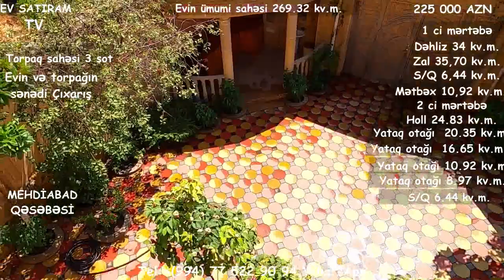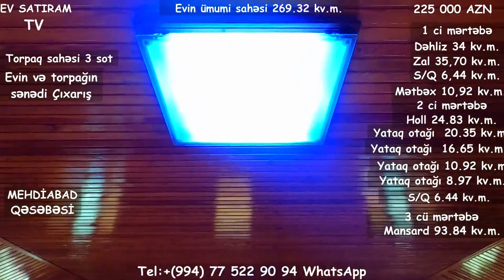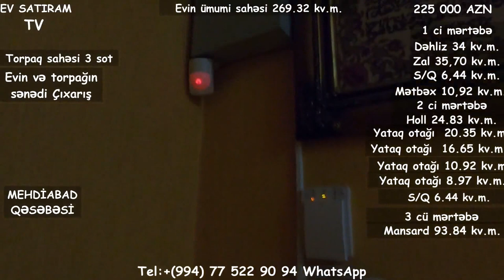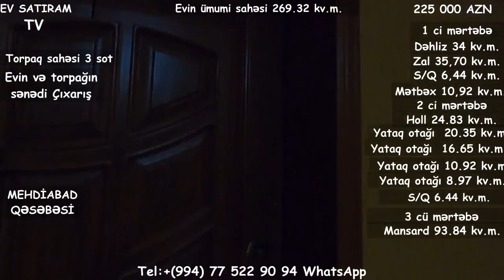ƏSL DOSTA-QARDAŞA LAYİQLİ ÇIXARIŞLI EV SATILIR/BARTER MÜMKÜNDÜR/Недвижимость в Баку/bina"